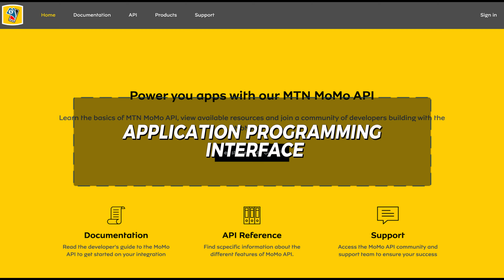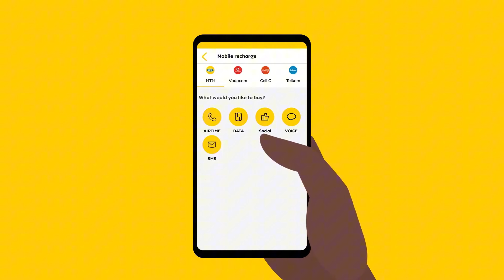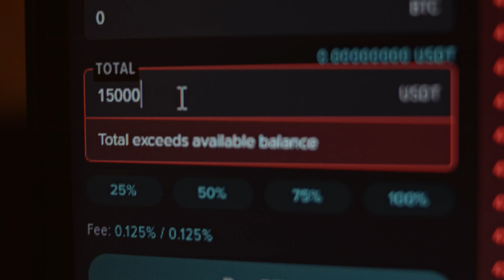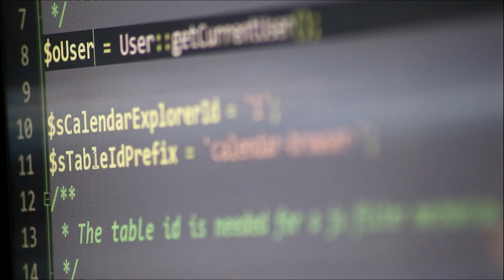Did Moshood Abiola Poly Student Really Hack MTN?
Follow me on other social media platforms @Iammarkspace